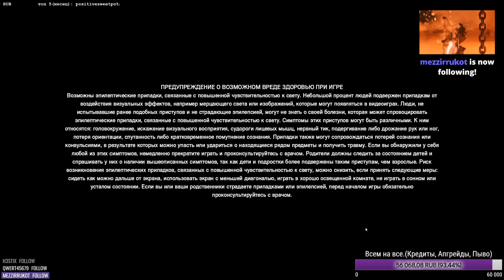Хильни меня | Rainbow Six Siege [Деград-отряд]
Качай Raid: Shadow Legends бесплатно ✅ IOS ✅ ANDROID ✅ PC и получи 💰 50,000 серебряных монет и Эпического Чемпиона 💥 на 7-ой день программы для новых игроков. Все подробности о конкурсе

- канал с записями стримов, жмякай!
- здесь мы деградируем в прямом эфире!
- группа в ВК для оповещений и мемасиков!

Призовая промоакция Raid: НИКАКИХ ОБЯЗАТЕЛЬНЫХ ПОКУПОК НЕ ТРЕБУЕТСЯ. Открыто для резидентов РФ, достигших 18 лет. НЕДЕЙСТВИТЕЛЬНО ТАМ, ГДЕ ЭТО ЗАПРЕЩЕНО ЗАКОНОМ. Период конкурса: 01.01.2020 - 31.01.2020 до 23:59. Перейдя по ссылке, вы подтверждаете, что прочитали и согласны с условиями и положениями промоакции, доступными а также подтверждаете и гарантируете, что соблюдаете необходимые требования изложенные на сайте.